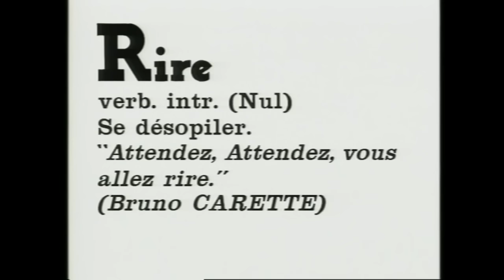[DVD] Les nuls l'intégrule bétisier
Extrait du DVD les nuls l'intégrule